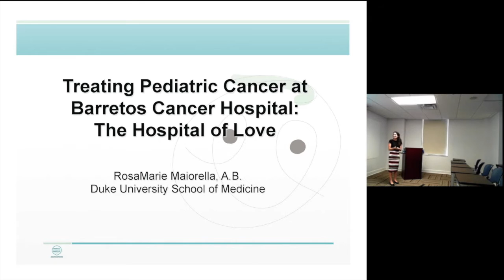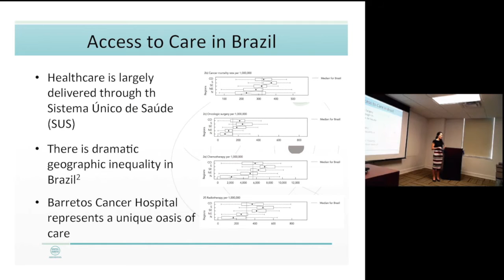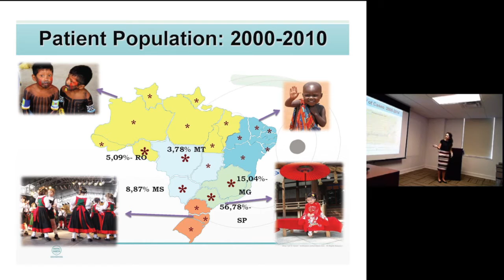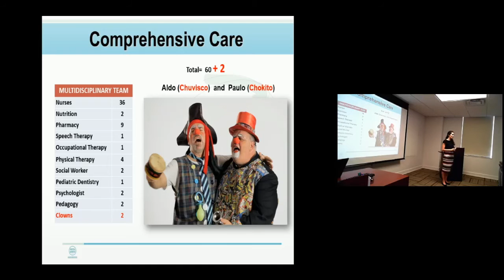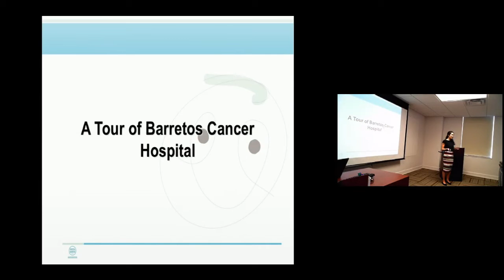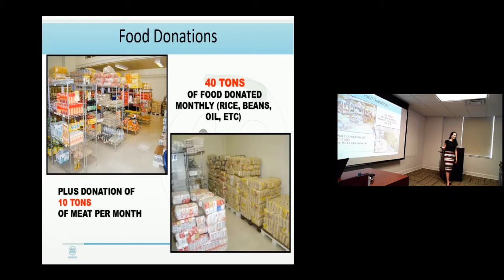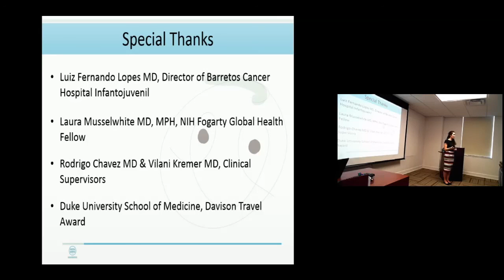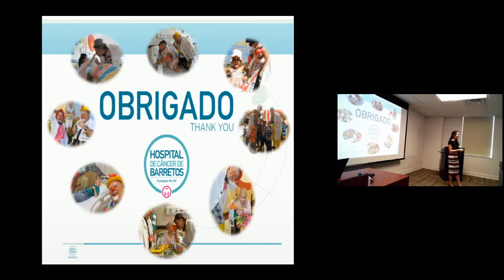Treating Pediatric Cancer at Barretos Cancer Hospital, The Hospital of Love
ROSAMARIE MAIORELLA, A.B.
Fourth Year Medical Student
Duke University

Barretos Cancer Hospital (BCH) is one of the largest tertiary cancer hospitals in South America, with the largest cancer screening program in the world. It’s tertiary care children’s hospital provides world-class cancer care to children from across South America at no cost to patients or their families. BCH is a partner institution of Duke Global Cancer, MD Anderson Cancer Center, St. Jude Children’s Hospital, and UCLA. They execute their mission to provide outstanding care in a compassionate and thoughtful environment that would benefit from continued partnership with Duke University. RosaMarie will be discussing her experience performing a clinical rotation at BCH and opportunities for further collaboration.

RosaMarie Maiorella is a fourth year medical student at Duke University School of Medicine and President of the Class of 2016.  She recently returned from a month-long rotation in pediatric oncology at Barretos Cancer Hospital in Brazil and will be starting residency in Pediatrics this summer. RosaMarie spent her third year performing clinical research in neonatology at the Duke Clinical Research Institute and engaged in medical leadership training through the Feagin Leadership Program. Prior to medical school, RosaMarie worked in New York City as a healthcare consultant for interactive-marketing agency, Rosetta. She graduated magna cum laude from Princeton University in 2009 with a Bachelor of Arts degree in History.